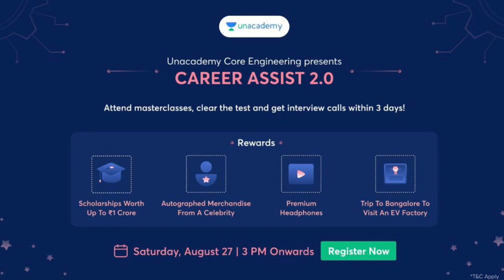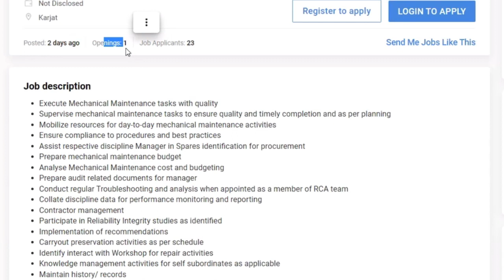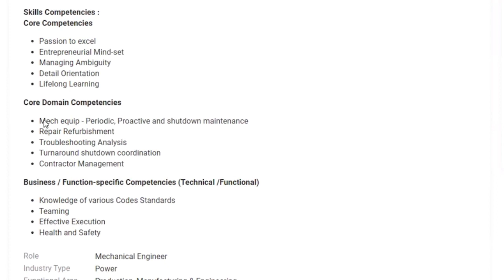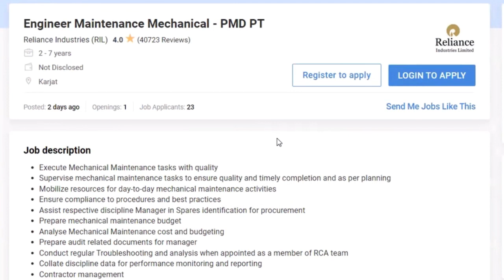Reliance Industries Recruitment 2022 | Salary: 5 LPA | Reliance Jobs for Diploma & Graduate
*Unacademy CAREER ASSIST 2.0*

After the amazing response of Part 1 of Career Assist 2.0, here’s Part 2 and Part 3 now!!

*Career Assist 2.0 Part 2*

Interact with top industry experts from brands like L&T, TATA steel, etc to know the insights about what it takes to make a stable career in these industries!

*Career Assist Part 3 - Recruitment Drive*

Clear the 30 minute Unacademy test and appear for an interview directly with core engineering companies for your Dream Job!

*When is it happening?*

Part 2: 27th Aug

Part3: 29th-31st Aug

What are you waiting for, click on this link to register for FREE!